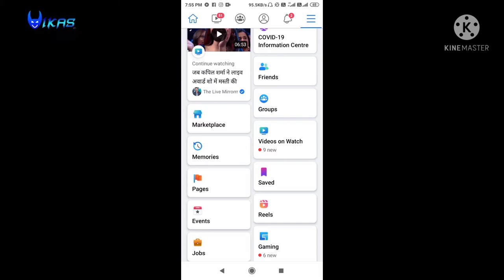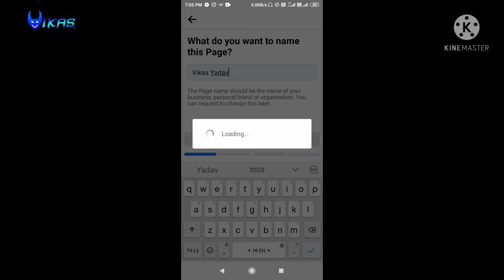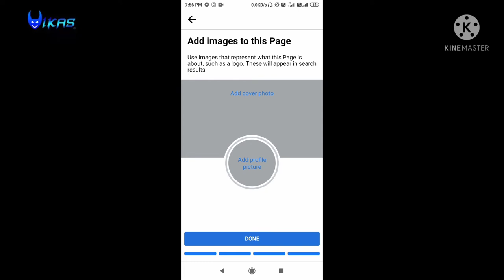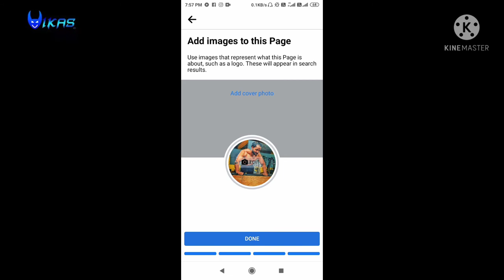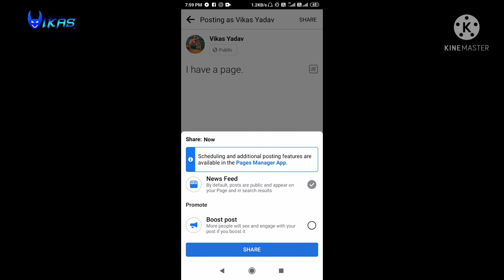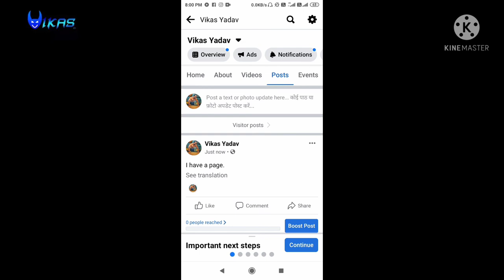How to Create Facebook Page 2021 -facebook page kaise banaye |facebook account se page kaise banaye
How to Create Facebook Page 2021 - facebook page kaise banaye

Your Queries -
facebook page kaise banaye, how to create facebook page in hindi. or facebook page kaise delete kare, facebook page kaise setup kare aur sath hi facebook page ki sabhi settings ke bare me bhi janege
facebook page se paise kamane ke kya tarike hai, how to make money with facebook page in 2021,
facebook page kaise banaye iske liye ye full guide video hai jisme aap bahut easily, facebook page bnana sikh jayenge aur ache se facebook page ko setup karna bhi sikh jayenge.

page facebook, page facebook create, page facebook delete, page facebook business, page facebook name change page, facebook gaming page facebook 2021,page facebook admin, page facebook profile, page facebook app,

▬▬▬▬▬▬‡ Notice ‡▬▬▬▬▬
आपके video को हटा दिया जायेगा -

धन्यवाद